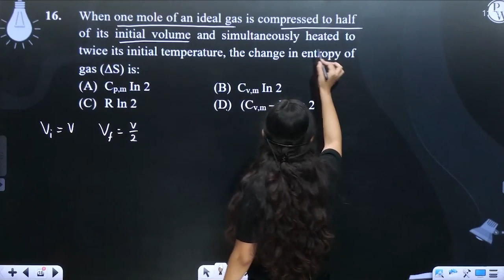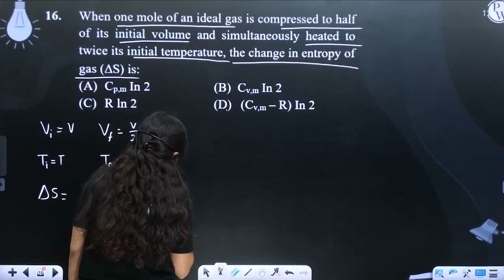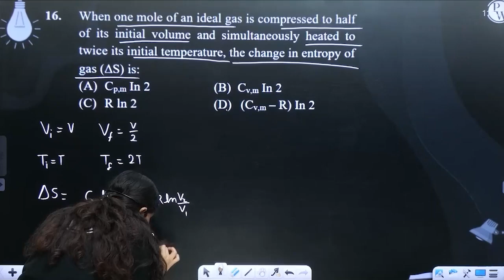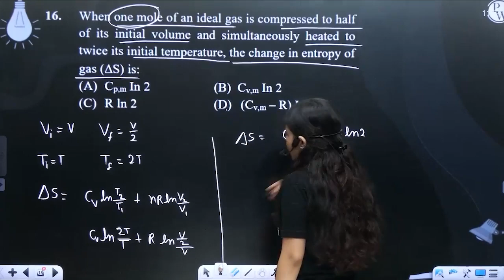When one mole of an ideal gas is compressed to half of its initial volume and simultaneously hea....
When one mole of an ideal gas is compressed to half of its initial volume and simultaneously heated to twice its initial temperature, the change in entropy of gas (&Delta;S) is: 📲PW App